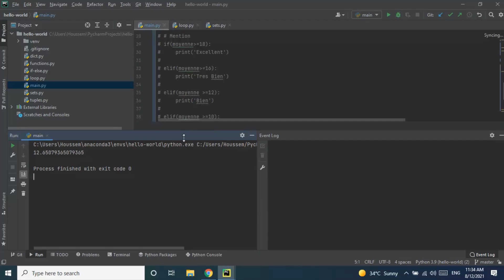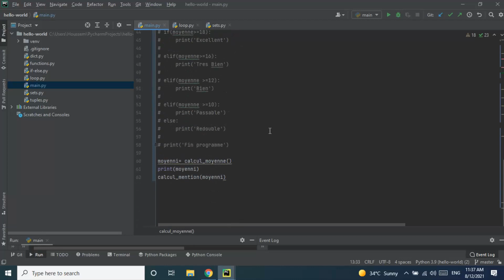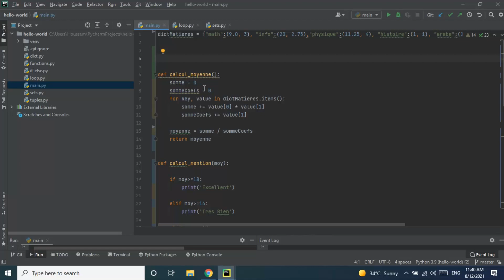Python Functions Tutorial - الوظائف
In this video we will explore Python functions, implement them in our program and see how to declare them, how to return results from a function and how to call a function in Python.

Have a Problem/Question?